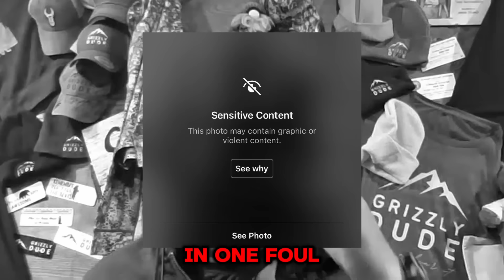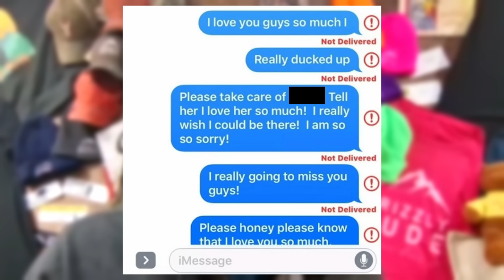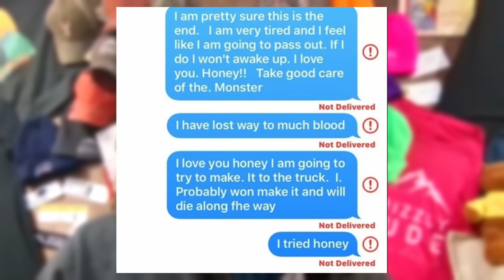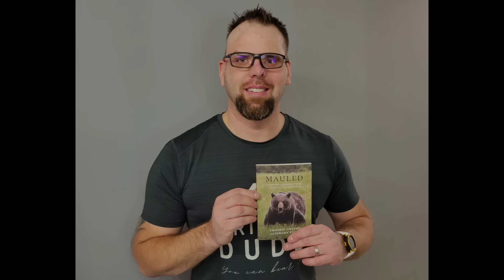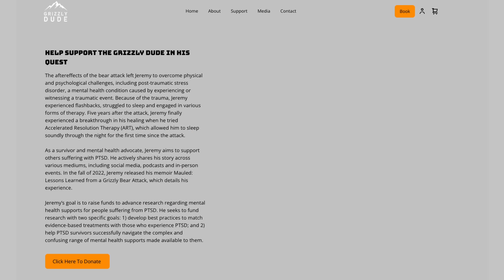ATTACKED 3 TIMES by a grizzly bear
Recommended Bear Spray

Grizzly bear survivor interview with Jeremy Evans.  Calgary Sheep Hunting. Worst bear attack ever.  Backpacking and camping.  Hiking with bear spray. Podcast.  Mauled three times by the same grizzly bear. Hiking and backpacking. Camping.